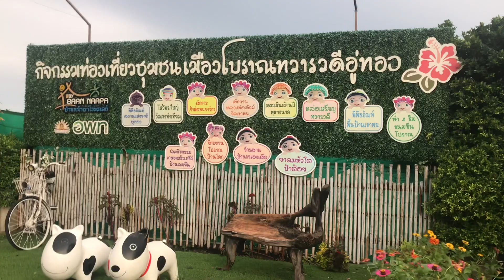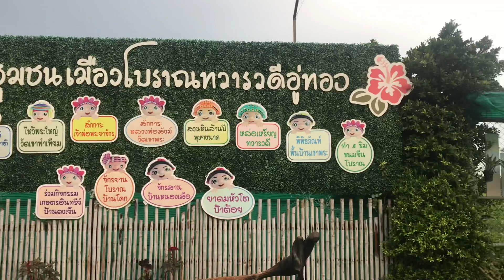รีวิว บ้านหน้าผาโฮมสเตย์ มองเห็น พระพุทธรูปแกะสลักหน้าผา วัดเขาทำเทียม อ.อู่ทอง จ.สุพรรณบุรี